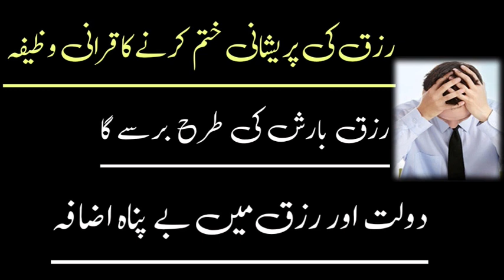رزق کی پریشانی ختم کرنے کا قرانی وظیفہ || Rizq mieZAFAKI LI QRANI WAZIFA